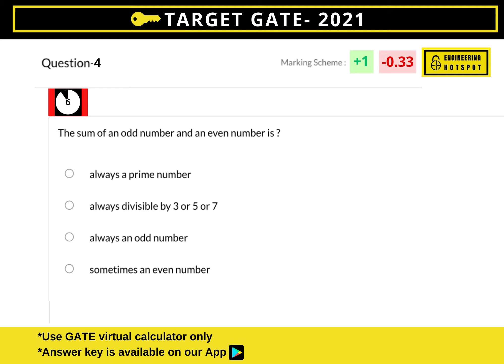Question-4 | MCQ | One Marks | General Aptitude | GATE 2021 ME/CE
Engineering Hotspot provides top-notch explanations and solutions to the Mechanical and CIVIL Engineering problems asked in elite competitive examinations like GATE,JE,ESE, BARC, ISRO, SSC, Civil Services, etc. Subscribe to our channel to stand out from the crowd. Come join us and claim your victory!